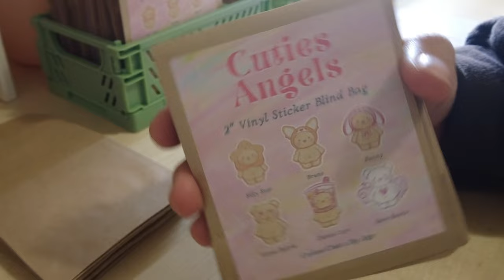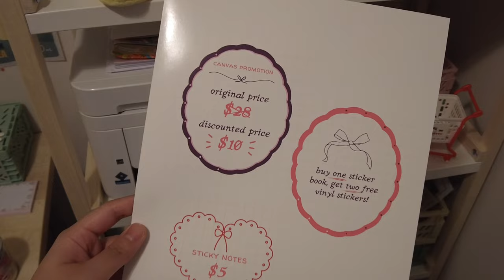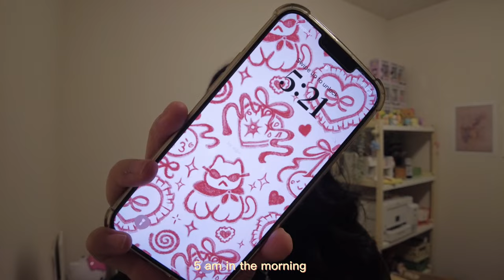14 HOURS IN VANCOUVER ~ Kawaii-Con Artist Alley Vlog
hey everyone, come join me for a day in vancouver! this week's vlog highlights my prep and experience at kawaii-con. i hope you enjoy watching this week's video! (:

 (*ᴗ͈ˬᴗ͈)ꕤ*.ﾟ
socials: